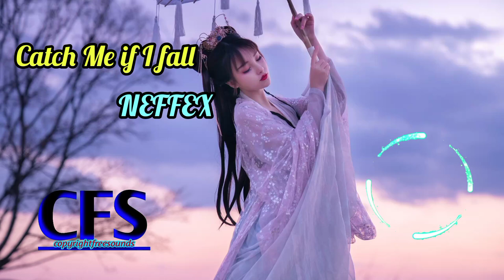Catch me if i fall - NEFFEX - copyright free music | copyright free background music